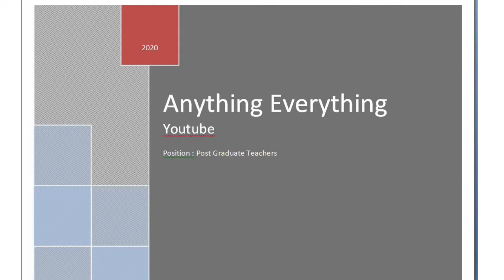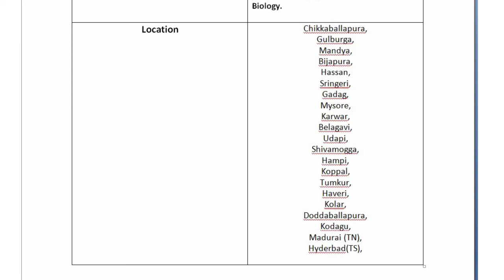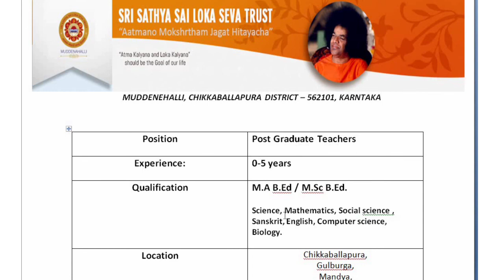Professor jobs | teacher jobs | post graduation | karnataka